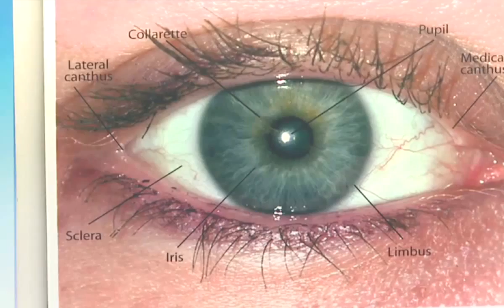Soldiers Update: Ayers' Eye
Staff Sgt. Anthony Ayers lost an eye when an IED exploded during a patrol in Afghanistan. He received a new eye from the Maxillofacial Prosthetics specialists at Fort Sam Houston, TX.